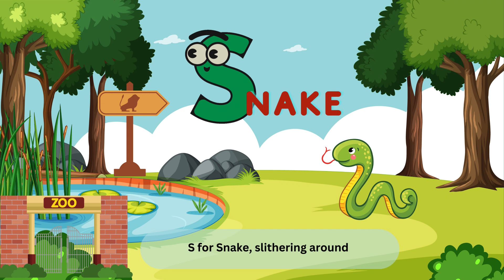The alphabet zoo | English for kids | Song for kids